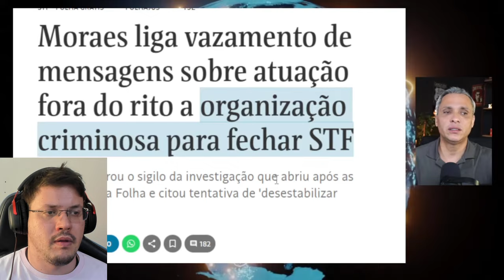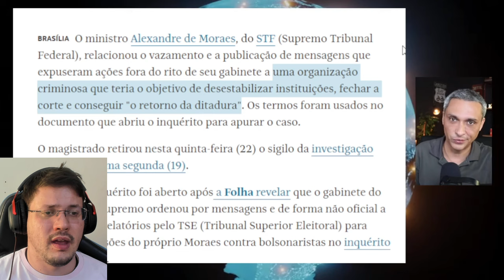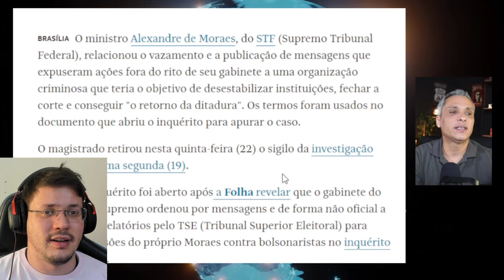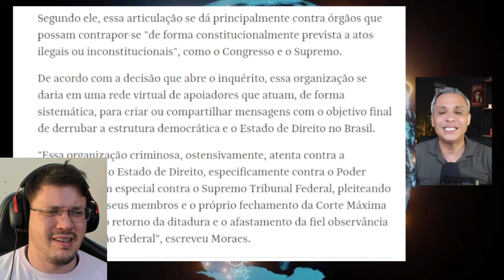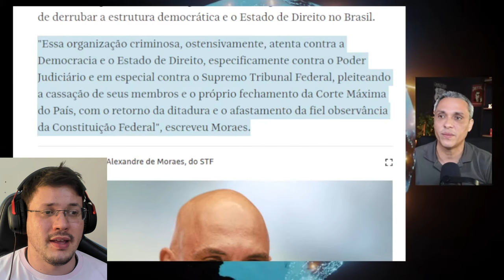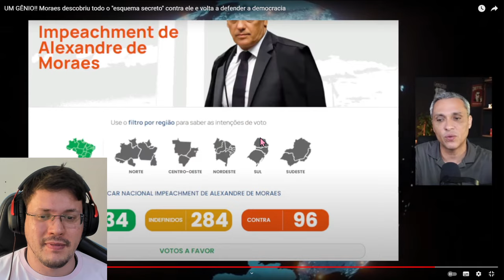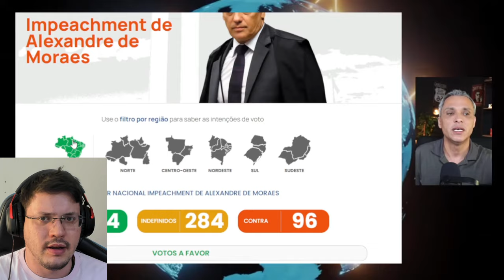UM GÊNIO 🚨 XANDÃO descobriu TODO o "ESQUEMA SECRETO" contra ele e VOLTA a defender a democracia